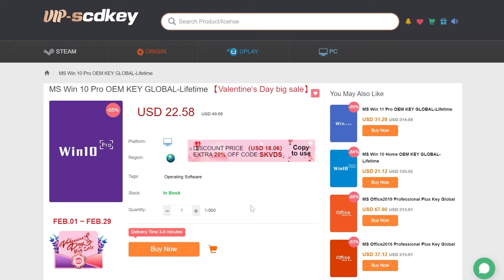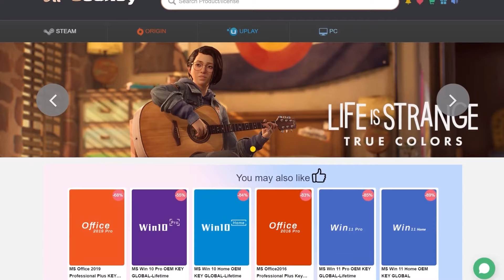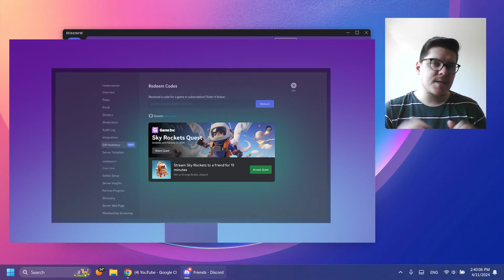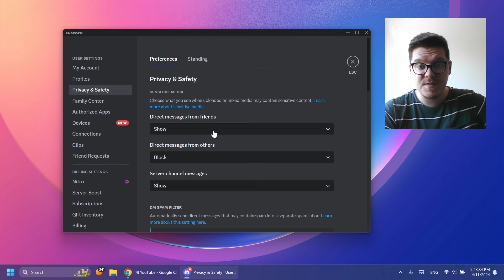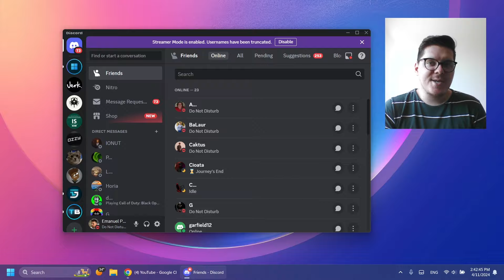RIP Discord, vin RECLAMELE...